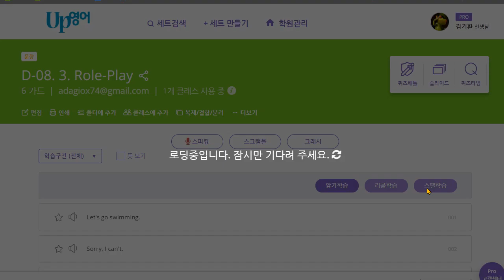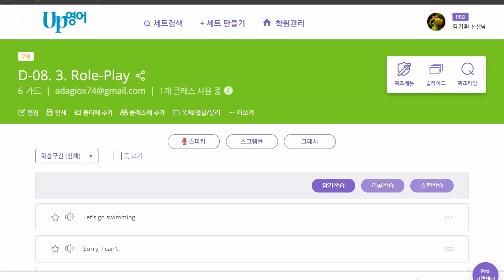신혜원 2021 12 22 기초회화 성취도 90